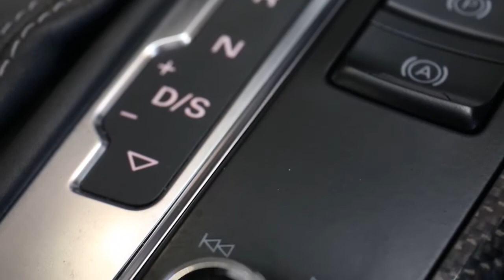AUDI RS5 in Red - Junction 17 Cars